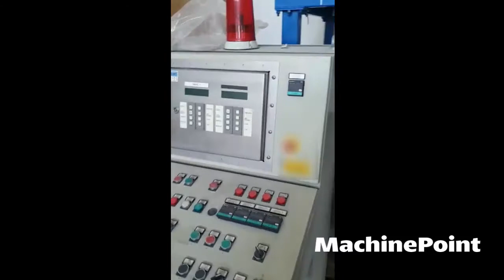COMERIO 650x2140 Open mixer for rubber | COMERIO Machines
COMERIO 650x2140 in production
█► MachinePoint presents you a used Open mixer for rubber for sale. The brand is COMERIO and the model is 650x2140. Roll Length is 2140 mm and Roll Diameter is 650 mm. This machine is classified under Other machines in MachinePoint inventory.